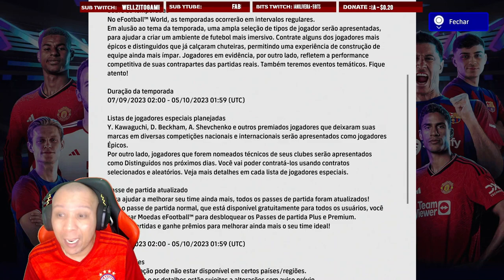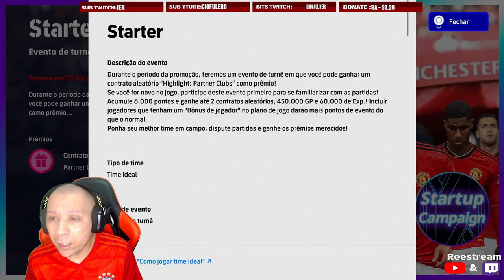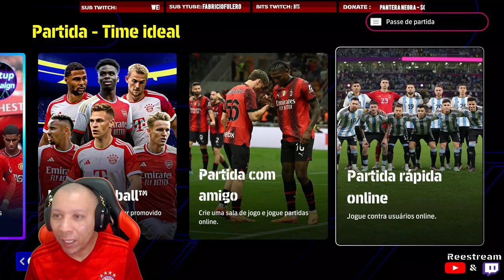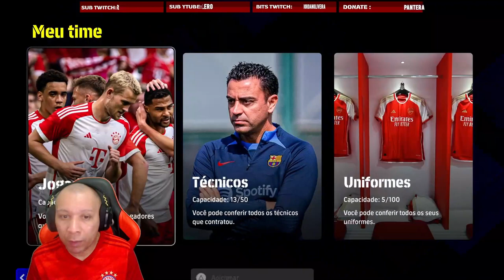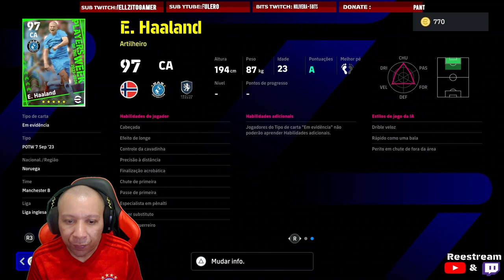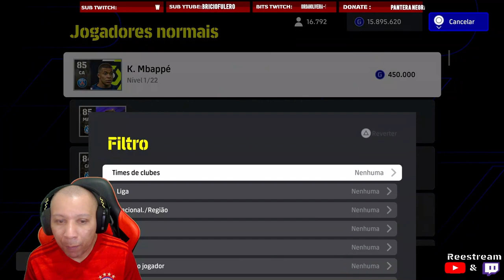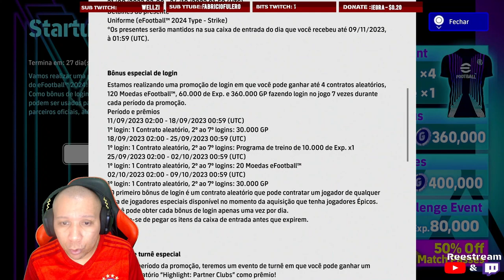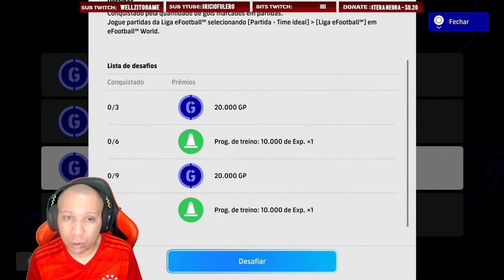eFootball2024 | Resumão do LANÇAMENTO oficial eFootball2024!